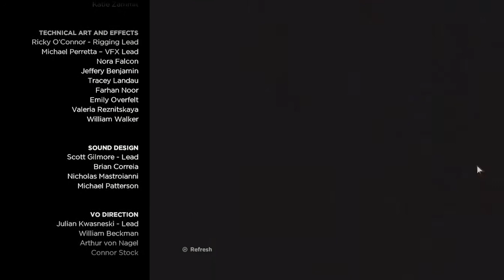The Walking Dead Season 3 : A New Frontier Episode 1 Gameplay Part 3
The Walking Dead Season 3 A New Frontier Episode 1 Gameplay Part 3 PC)

Hello viewers. This is the final part of Episode 1. Hope you will like it.

Ignore Tags.